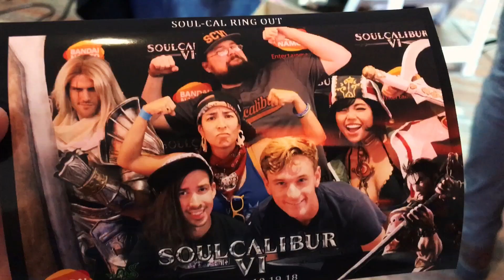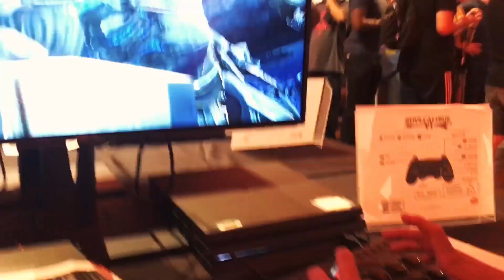Soul Calibur VI: Soul-Cal Ring Out Event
The release of SouL CaLibur 6 is right around the corner, and to up the hype Bandai Namco hosted an event in Los Angeles where we all got a chance to play the game, meet and mingle with some cool SCVI staff, and go home with a bunch of cool swag!

Soul Calibur is my favorite fighting game series. If you have an arcade version of it (preferably SC1 or SC2) I beckon you to challenge me! As far as SCVI goes, I am definitely excited for the release as it seems like everyone is really digging the upgraded gameplay!

Mad props to the best live-action Voldo in all the land!

2. Scott Danesi, "Get Ready to Wake Up"